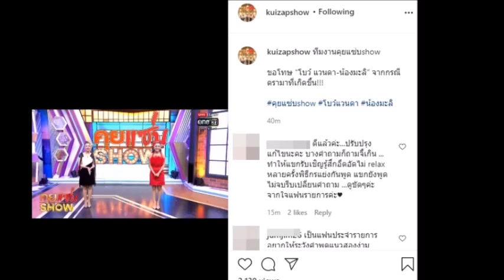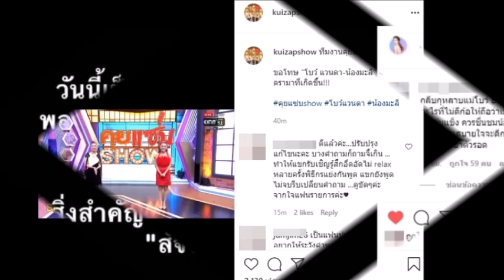รายการคุยแซ่บโชว์ ออกมาขอโทษแม่โบว์และน้องมะลิแล้ว#น้องมะลิแม่โบว์